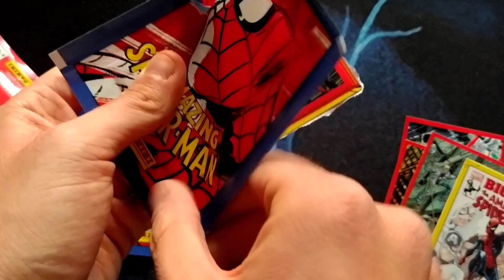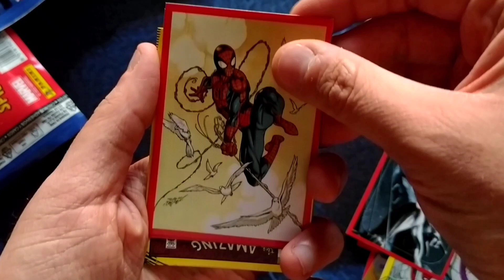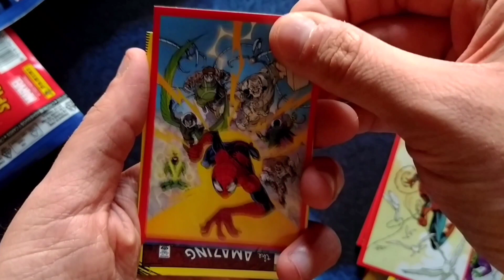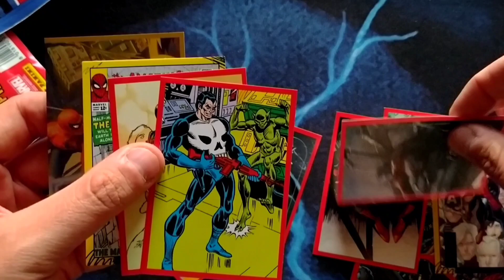Spider-Man 60th Anniversary - Pack Opening 🕷️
Salve a tutti ragazzi e bentornati sul mio canale!!! 😃 In questo video andremo ad unboxare tre bustine di figurine dedicate ad uno degli eroi Marvel più amati di sempre 🕷️

● Clicca sulla campanella per restare sempre aggiornato ✔